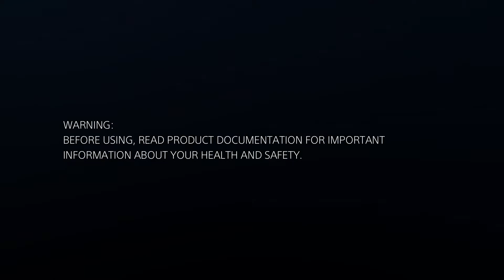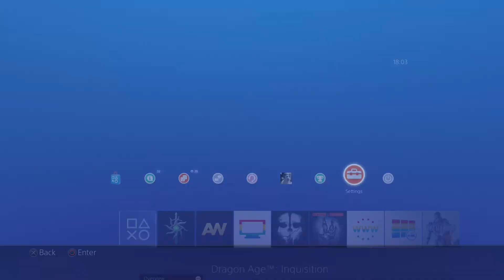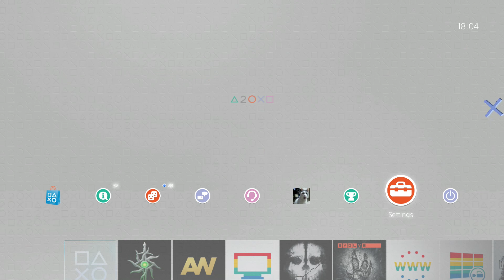PS4 20th Anniversary Playstation 1 Dynamic Theme [1080p HD PS4]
Reminisce on the old days of the Playstation era with the Iconic Playstation 1 launch theme.